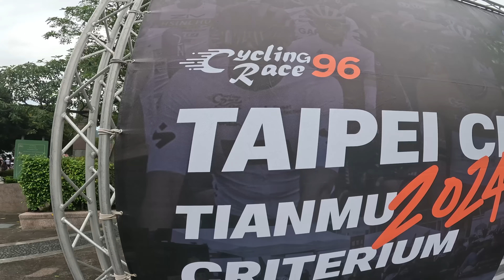又是第四名!!! 睽違十年經典再現!!! 96聯賽 STAGE 3 - 台北天母繞圈賽 VLOG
此站數據 TIME 25:46
平均功率AP 250W
標準化功率NP 292W
平均心率174 bpm
最大心率194 bpm
均速42.5 km/h

目前 M30競賽組
總排名上升至 M30 GC 4

時間軸
3:22 比賽開始
9:16 比賽結束
12:06 訪問M30冠軍 阿亮

⚠️相關器材粉專連結

自行車：Merida

輪組：Vision

安全帽墨鏡 : SWEET PROTECTION

人身部品 : HEROIC1

車鞋：DMT SH10

「bunzlee4」

車隊IG 「team_mugen_cycling」